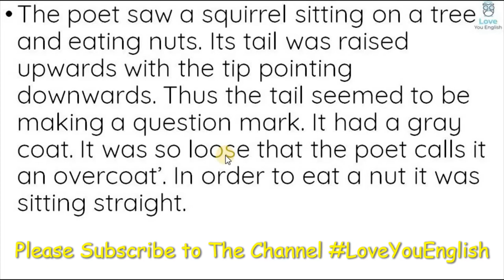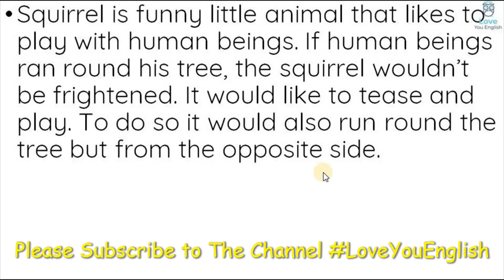NCERT l Class 7 Honeycomb – The Squirrel – Poem - 1 l Summary in Hindi l Class 7 English Summary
The squirrel class 7,
The squirrel class 7 in hindi,
The squirrel class 7 in English,
The squirrel class 7 story,
The squirrel in hindi,
The squirrel in English,
The squirrel summary,
The squirrel summary in hindi,
The squirrel class 7 summary,
The squirrel full explanation,
CBSE English,
 english summary,